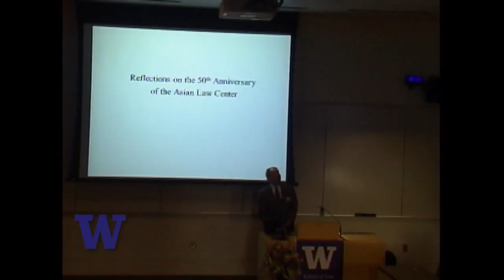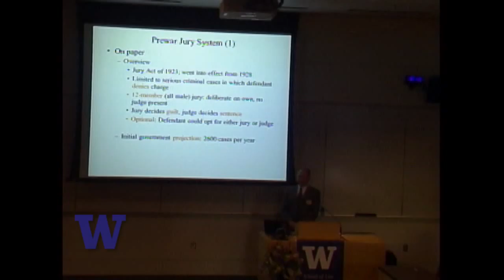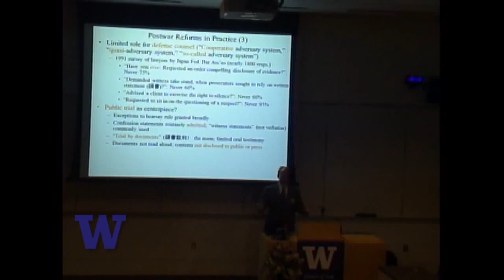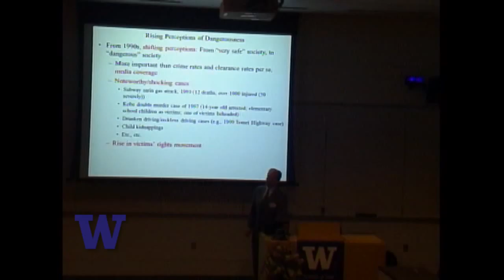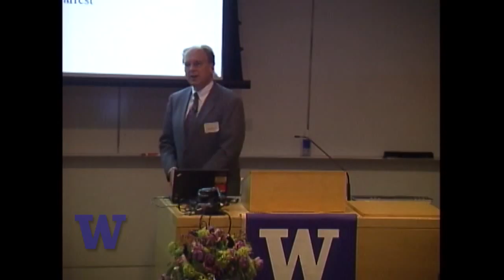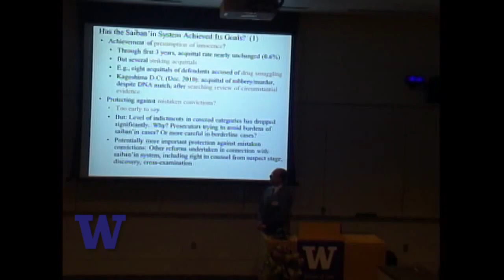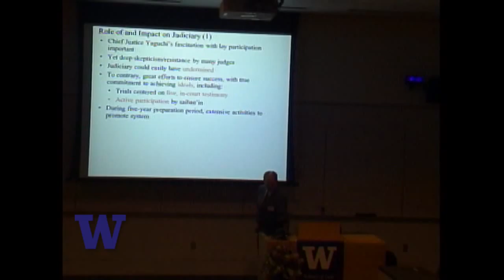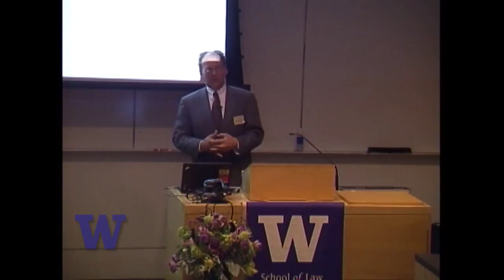Dan Foote at Asian Law Center Anniversary Celebration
Asian Law Center 50th Anniversary featured speaker  Professor Daniel H. Foote Public lecture titled "The Saiban'in System and Criminal Justice Reform in Japan"